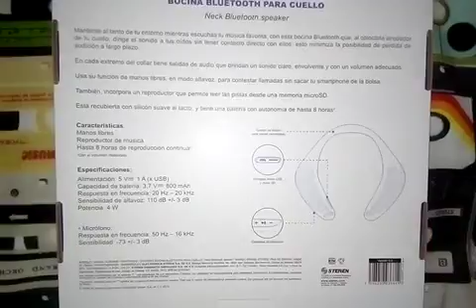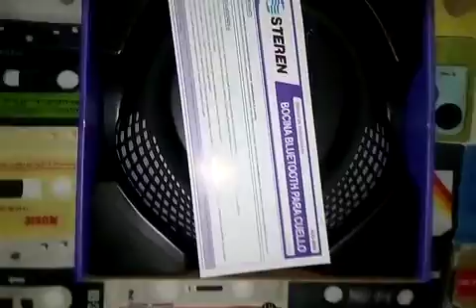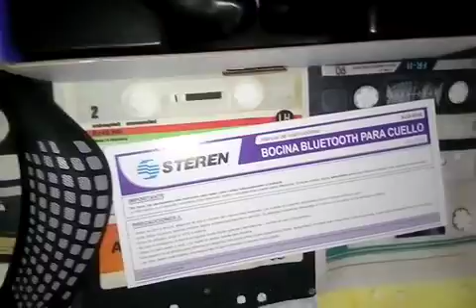Unboxing de bocina bluetooth para cuello steren aud-9000!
Bocina bluetooth para cuello de la marca steren para qué lleves tú música por cualquier lugar donde vallas fácil y versátil! ⏯️🎼🎵🎶🔈🔉🔊🎵🎶🎵🎵🎶🎶